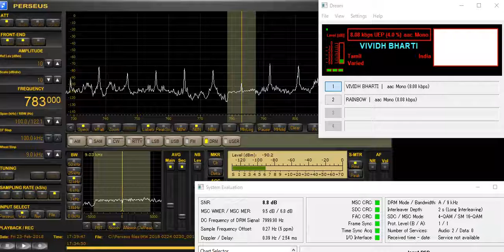783 kHz AIR DRM with Audio Feb 23,2018 1736 UTC